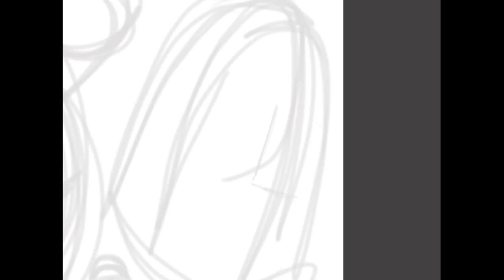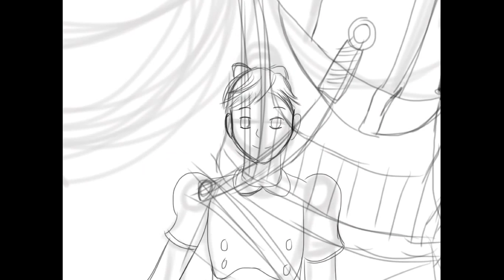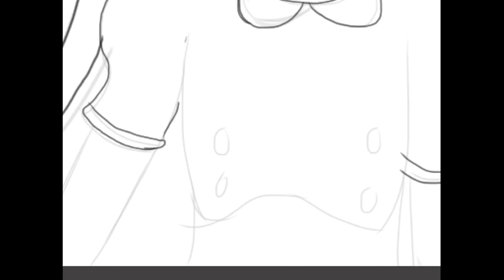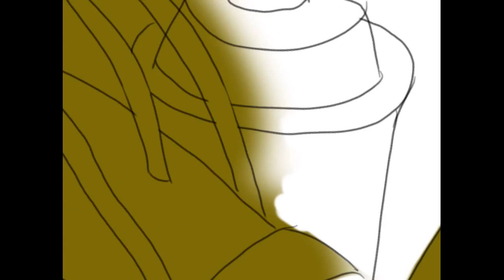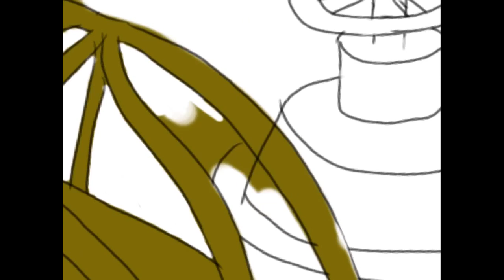Speed Art: Bioshock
This year is Bioshocks 10th anniversary and I did a digital drawing of it. While at the starting stage I thought to myself, what was memorable to me about the game Bioshock? The answer was the Lighthouse, Big Daddies and the Little sisters.